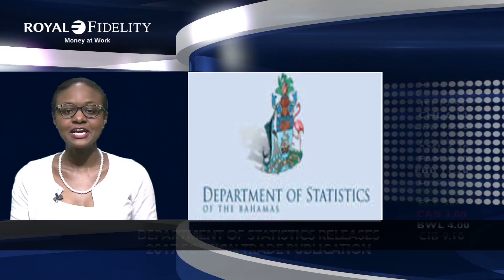Business News 07/19/2018